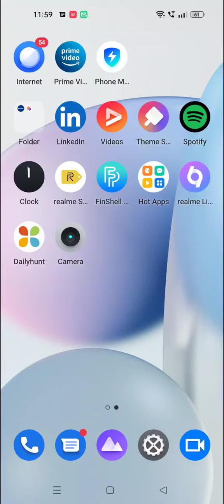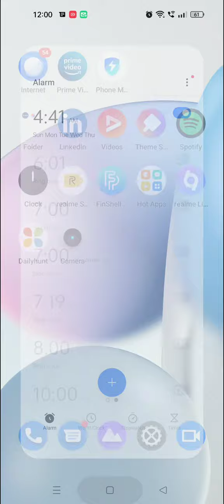How To Set Alarm In Realme GT 3T, Alarm Setting In Realme GT 3T,Realme GT 3T Mein Alarm Kaise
How To Set Alarm In Realme GT 3T, Alarm Setting In Realme GT 3T,Realme GT 3T Mein Alarm Kaise Set Karen,

Alarm_Setting Realme GT 3T